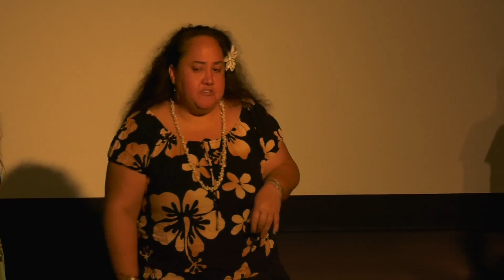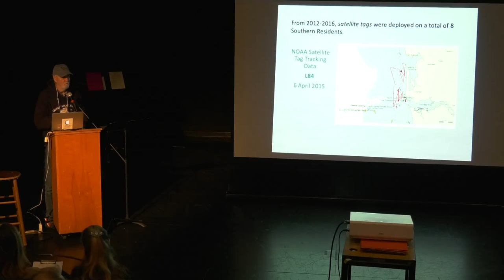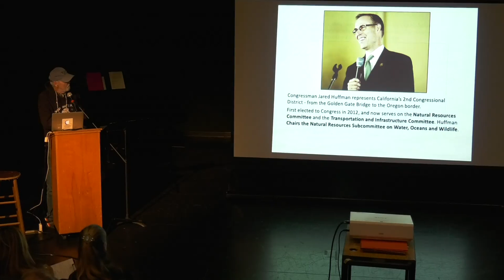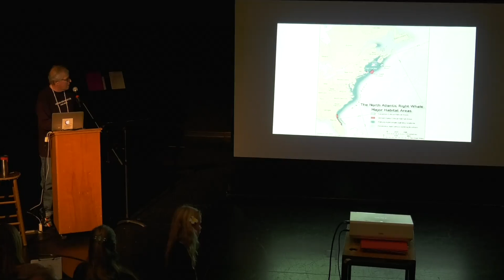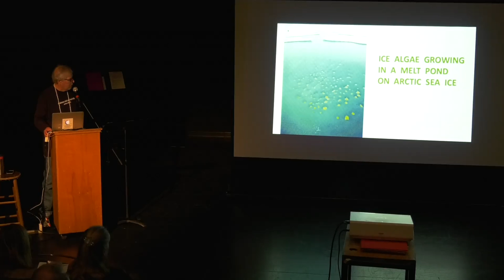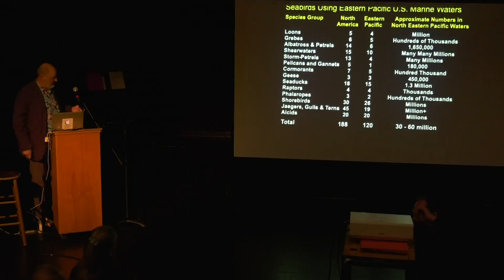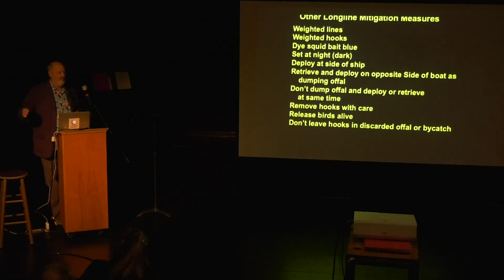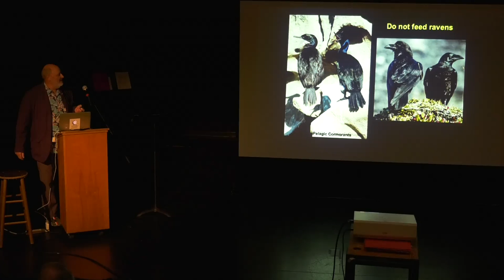Ocean Symposium Saturday, October 26th morning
This is the first video section for the Ocean Symposium on Saturday, October 26th.  Thais Mazur introduces the day, followed by Andy Wellspring.  U'i Wesley and the group Hula O Ke Kai Nani Ma Noyo, Hula By the Beautiful Sea at Noyo, opens the conference with a blessing.  The first scientist to speak is Howard Garrett from Washington State, discussing Orcas, salmon, and the importance of dam removal to both species.  He is followed by Gualala resident Scott Mercer of the Mendonoma Whale and Seal Study who discusses the effects of climate change on several whales species. He is followed by Gualala resident Doug Forsell, who discusses threats facing seabirds, and solutions and mitigations to these problems.  The last section of this video is a panel discussion of the scientists, with questions from the audience.